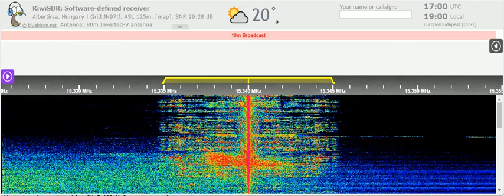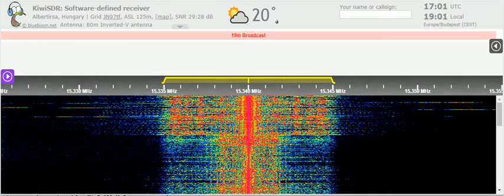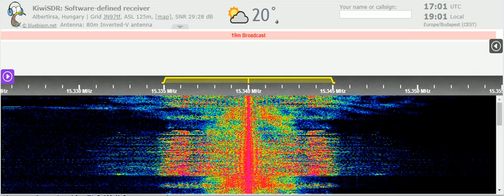27 05 2021 Dimtse Wegahta Tigray Voice of the Dawn Tigray in Tigrinya to EaAf 1700 on 15340 Issoudun